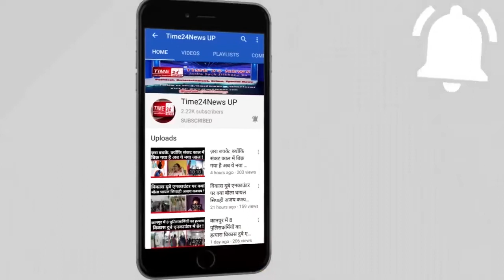हापुड़ में निकाली गई बेरोजगार की अनोखी बारात !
पीएम मोदी के जन्म दिवस को जहाँ भाजपाई सेवा सप्ताह के रूप में मना रहे हैं तो वहीं हापुड़ में कांग्रेस कार्यकर्ताओं ने 17 सितंबर यानी गुरुवार को बेरोजगारी  की बरात निकालकर इस दिन को बेरोज़गार दिवस के रूप में मनाया। कार्यकर्ताओं ने पहले हापुड़ के अतरपुरा चौराहे पर स्थित जवाहरलाल नेहरू की प्रतिमा पर जमा होकर यहाँ बेरोजगारों की बारात निकालने की कोशिश की मगर पुलिस की सख्ती की वजह से कार्यकर्ता यहाँ बारात नहीं निकाल सके , और  इसके बाद कार्यकर्ताओं ने मेरठ रोड पर जाकर बेरोजगारी की बारात निकाल कर सरकार के खिलाफ विरोध प्रदर्शन किया।हाफ बनियान , और सर पर सहरा पहने हापुड़ का ये दूल्हा इ-रिक्शा पर सवार होकर दुल्हन लेने नहीं बल्कि बेरोजगारी की बरात लेकर निकला है। और इसके साथ नारे लगाते दिख रहे लोग हैं  बेरोजगारी की बारात के कांग्रेसी बाराती । दरअसल देश में बढ़ती बेरोज़गारी के बाद विपक्षी दल सरकार को तरह तरह से घेरने में लगे हैं।  इसी क्रम में कांग्रेसियों ने आज हापुड़ में भी अनोखा प्रदर्शन किया। कांग्रेस के हापुड़ नगर अध्यक्ष अभिषेक गोयल ने बताया कि देश में पहले ही लोगों की नौकरी जा रही हैं , और उसके बाद भी  योगी सरकार , सरकारी नौकरी में  शुरू के 5 साल संविदा में रखने की तैयारी कर रही है।  ऐसे में कांग्रेसी अलग अलग तरीके से प्रदर्शन करके सरकार को जगाने का कार्य कर रहे  है। जहाँ बेरोजगारी को लेकर सोशल मीडिया पर पहले से ही ट्रेंड चल रहा है , ऐसे में विपक्ष का ये बड़ा राजनैतिक स्टंट सरकार की परेशानी और बढ़ा सकता है।